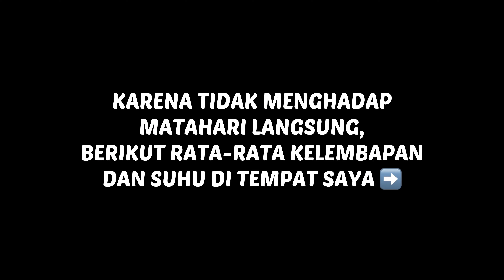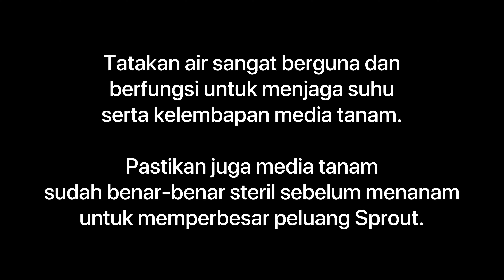Cara Agar Bisa SUKSES Sprout! Update Perkembangan Semaian Bibit VFT dan Info Kelembapan [INFORMASI]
Tingkat keberhasilan Sprout semaian bibit Venus Flytrap sangat dipengaruhi oleh banyak hal, sehingga TIDAK AKAN menjamin bibit Sprout 100%.

Salah satu faktor PENTING adalah media tanam yang WAJIB STERIL sebelum digunakan.

Faktor lainnya adalah Pencahayaan, Kelembapan, Seleksi Alam, dan pastinya Ketahanan Bibit itu sendiri.

Jadi pastikan terlebih dahulu faktor-faktor yang dapat menambah tingkat keberhasilan Sprouting bibit terpenuhi ya!

Tertarik Merawat atau Menanam Venus Flytrap?
Miliki Sekarang!